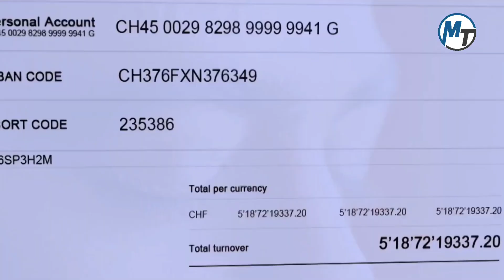War 2 Story Reveal ? | War 2 Trailer Update | War 2 Hrithik vs Jr NTR | War 2 Pathaan | MT Explained